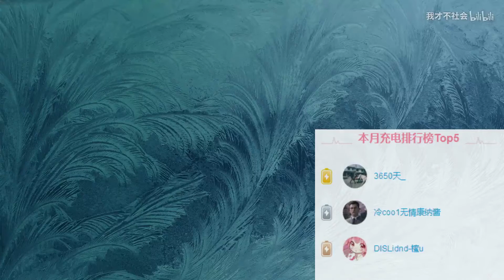moto vlog 40# 想不到标题叫啥了 没有标题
还是黄山
还是下雨
还是赶路